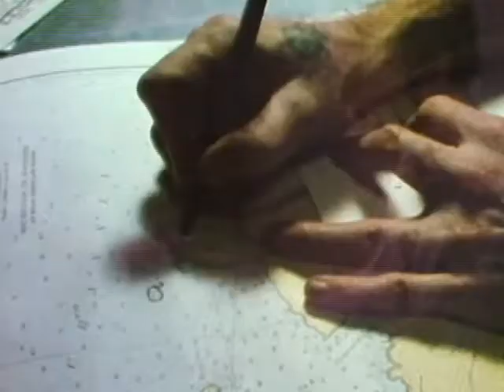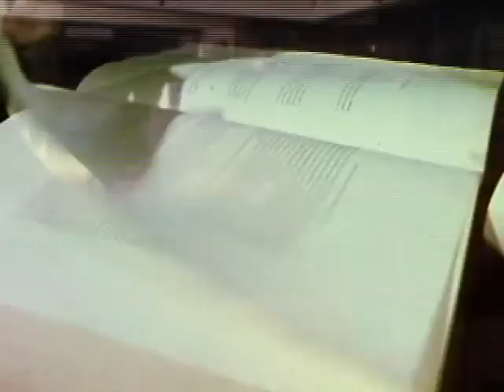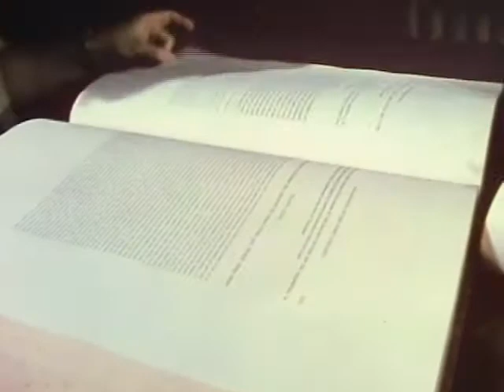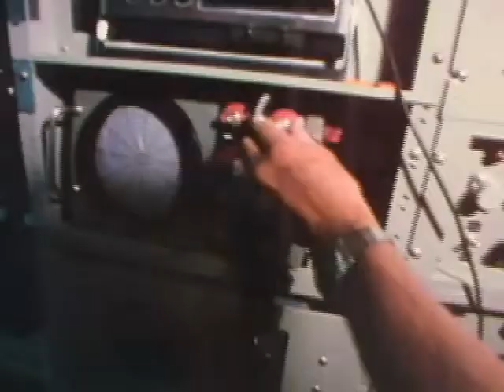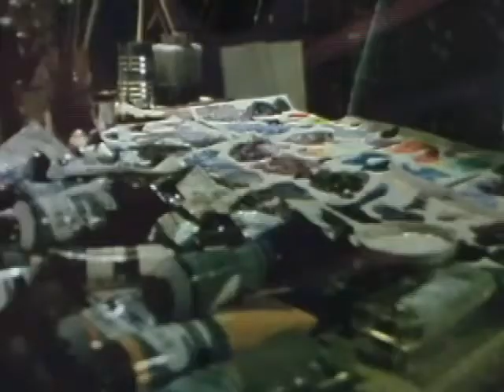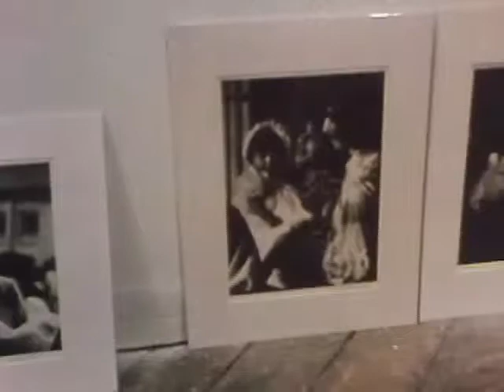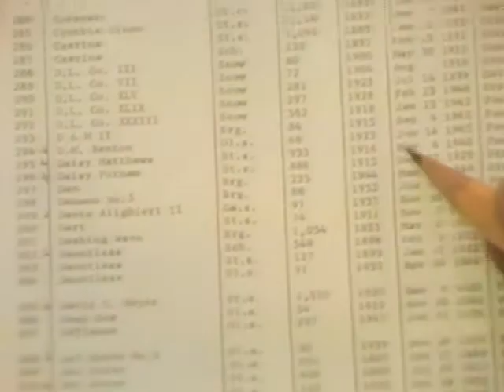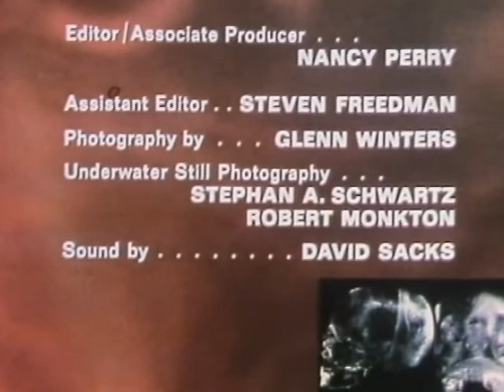In Search Of... Psychic Sea Hunt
Episode from Series 3. Original broadcast date: January 25, 1979